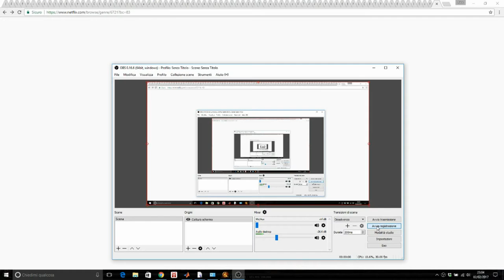DDO U34 Review & Reaper Commentary - (with reaper 1 gameplay)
Quick review of U34, focusing on reaper.
This was recorded before Friday hotfix, but this doesn't appear to have changed much.
(Also the gameplay will be on A Whole Life Project, probably around Epidose15 or so)